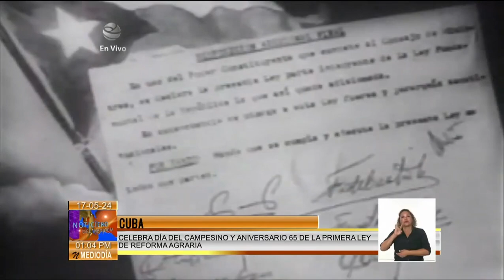Celebran en Cuba el Día del Campesino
Cuba celebra hoy el DíaDelCampesino y el aniversario 65 de la firma de la primera Ley de Reforma Agraria, una de las medidas más trascendentales adoptadas durante la primera etapa de la Revolución en el poder.